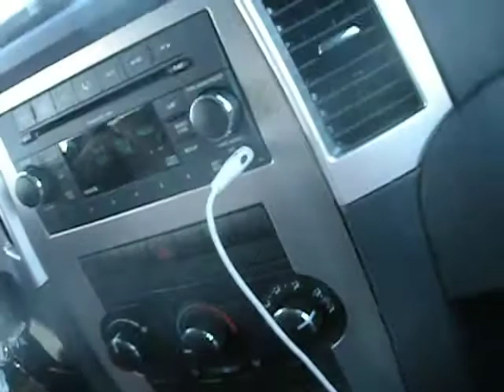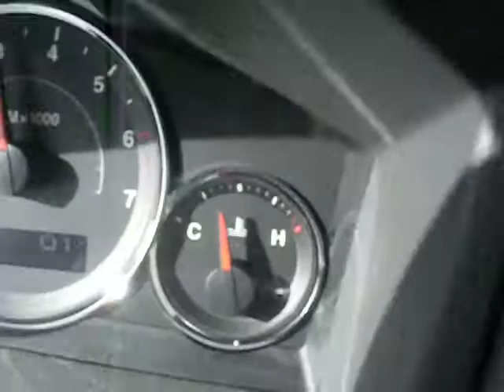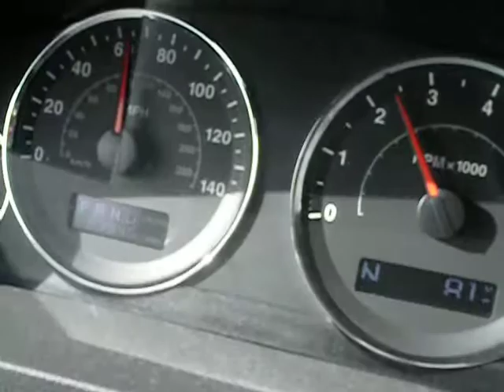Somerville Canoe Noise....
Lake Somerville is a great place to go canoeing.  Just make sure the straps you use to hold it onto your sport rack don't vibrate too much...